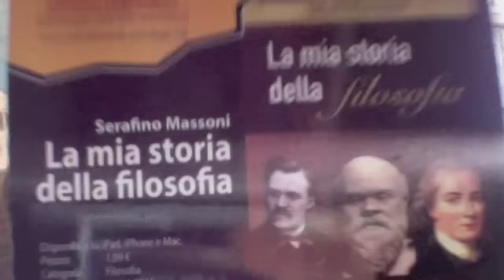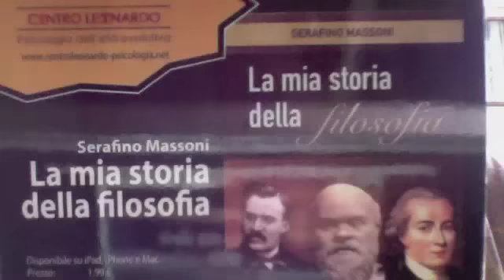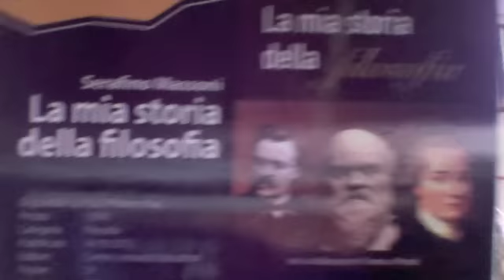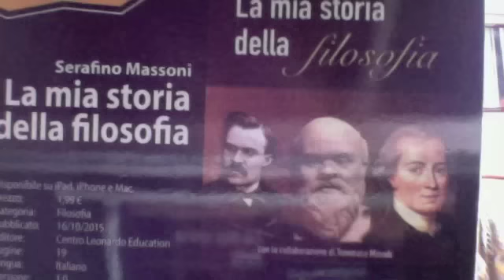Anche Massimo D'Alema Tra I Massoni